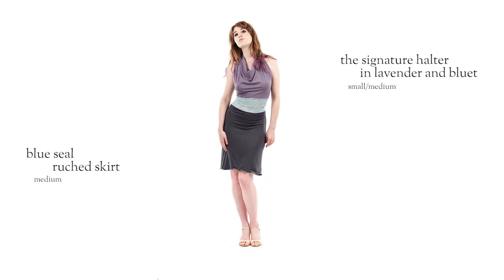new poema October 13, 2016 - flipbook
NOTE: the clothing featured in this video will be available for sale on Thursday October 13, 2016.

this week's new creations of Argentine tango fashion by Hannah Louise Poston!